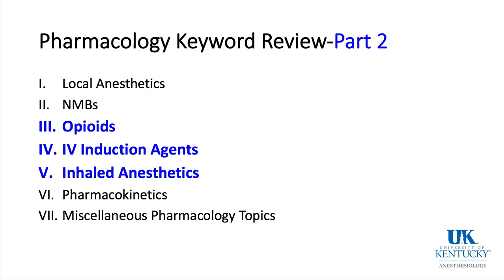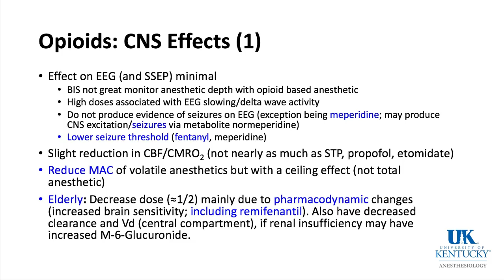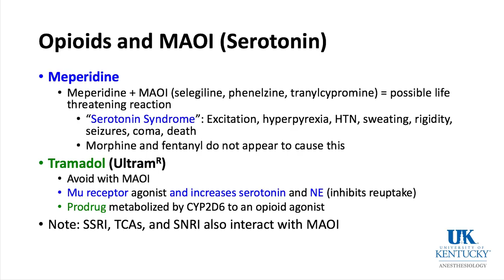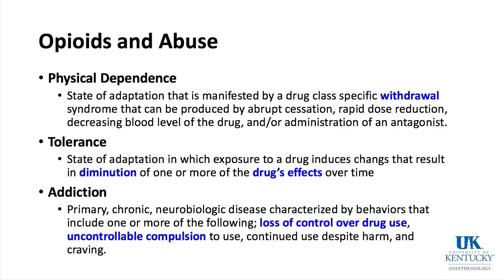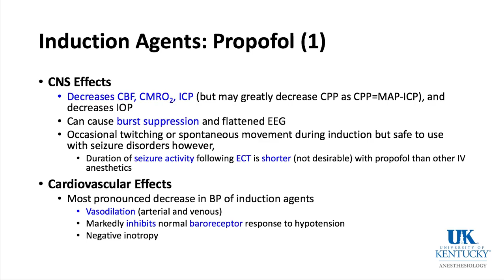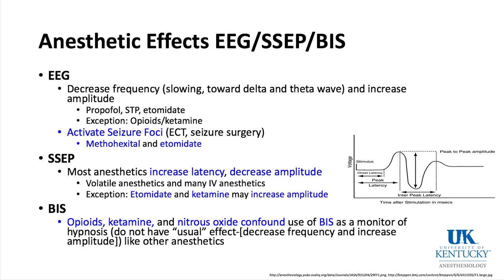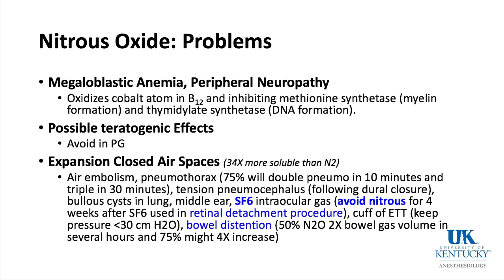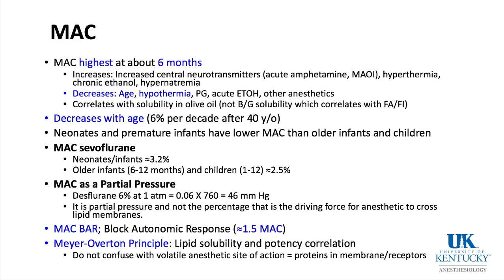University of Kentucky Anesthesiology Pharmacology Keyword Review 2018 Part 2 of 3 - (Dr. Schell)